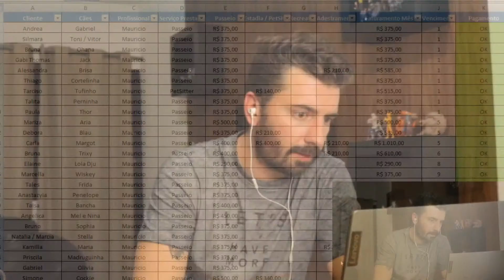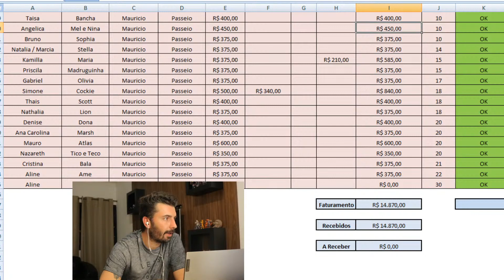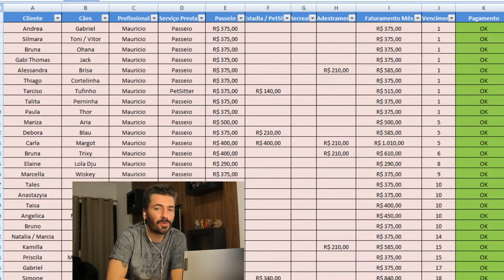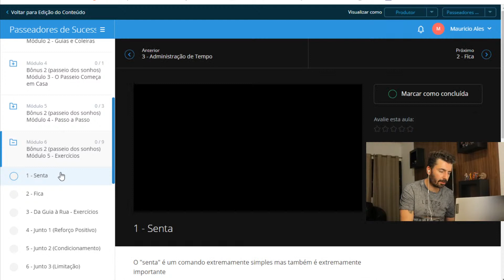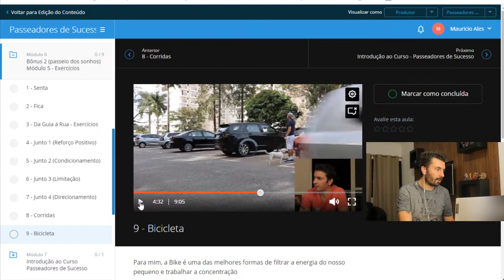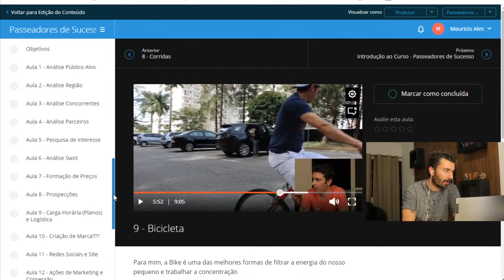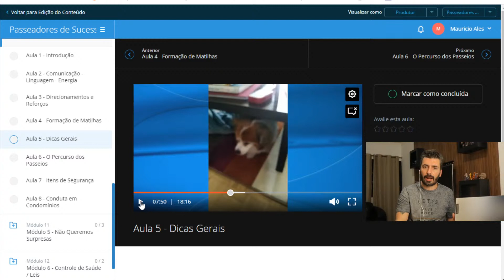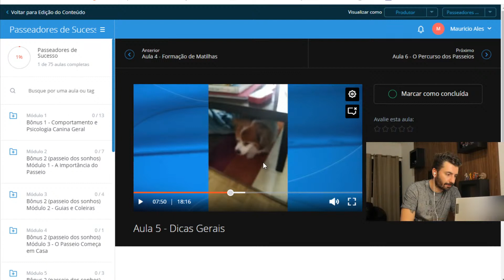Aula Passeadores de Cães